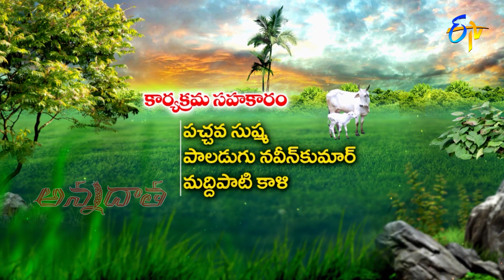27th August 2022 | Annadata | అన్నదాత | Full Episode | ETV Telugu